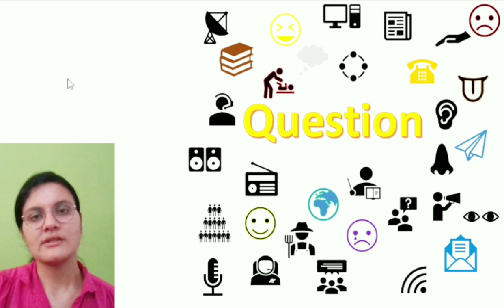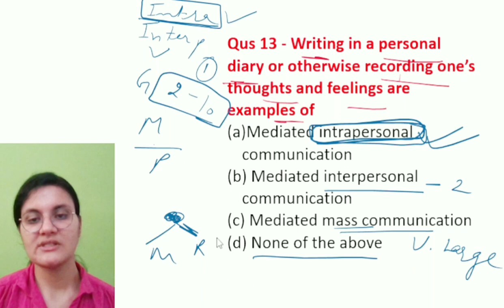Question based on Communication Communication Unit 4 Paper 1 UGC NTA NET JRF 2022 4